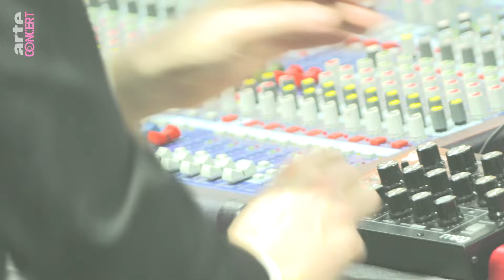Brandt Brauer Frick - Act One (Live @ Berlinale 2023)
Full show on ARTE Brandt Brauer Frick @ Berlinale 2023 - @ARTE Concert - YouTube

“Act One”, taken from “Multi Faith Prayer Room” available on June 2nd on all platforms

Lyrics :
I shared a joint outside
With a group of local scientists.
(Thanks man.)
They said they worried that the planet
Was headed for ecological ruin.
And yet the collective response
Or lack thereof, was far more concerning.
The task here is to cultivate critical thinking.
And yet dismantle the harmful systems
That have created this dystopic mise en scène.
We’re talking about a very purposeful return to a matriarchal framework
In which regeneration is prized above and far beyond extraction.
I had a threesome last night with these two beautiful humans
I had met at the climate protest.
Both of them had worked for a non-profit
That aimed to help get legal support for indigenous communities in land disputes.
The sex was amazing.
I had forgotten how necessary a threesome is, every once in a while.
We slept in, all three of us, late into the afternoon, muzzled in bed.
When we awoke we decided to take some acid I had left over from New Year’s Eve.
There was a rave that night.
Our minds were filled with collective questions about ethics and Mother Earth.
But our bodies
Our bodies, they felt so right.
A pulsing strobe hit our eyes.
I felt the thumping of the speaker, I could feel it in my hands, In my throat,
The smoke, I could barely breathe.
The thumping, the bumping, the pulsing and…
There was a sound, I can remember. I heard it so faintly but - then it came over me -
And the sound of a song that went something like...
I dreamt
To the beat, to the beat, to the beat, to the beat,
To the beat, to the beat, to the beat
I dreamt

I dreamt
I dreamt

I dreamt

I dreamt
I dreamt
I dreamt